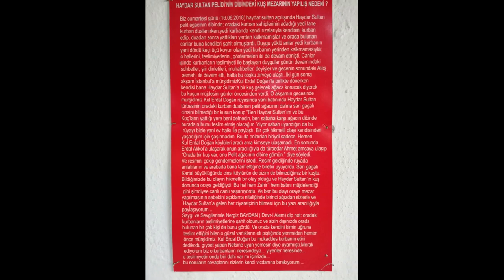YILANLARIN KORUDUĞU TÜRBE | İBRET VERİCİ BİR BELGESEL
İnsanlığa ibret ve hikmet dolu az sonra anlatacağımız yılanların türbeye bekçilik yaptığı yaşanan olayı ve öncesindeki nice akıl almaz ancak ve ancak gönül diliyle ve haliyle çözülecek, hikmetleri sonuna kadar dinlemenizi rica ederiz.